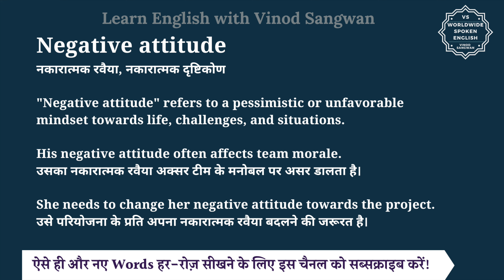Negative attitude meaning in Hindi | Negative attitude ka matlab kya hota hai | English to hindi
इस वीडियो में आप Negative attitude का हिंदी में मतलब समझेंगे और साथ में Negative attitude का pronunciation भी सीखेंगें यानि की आप Negative attitude के अर्थ के साथ साथ ये भी सीखेंगें की Negative attitude को कैसे बोले या Negative attitude को बोलने का सही तरीका क्या है |

तो बस एक मिनट में सीखिए Negative attitude को|
Let’s learn Hindi Meaning of Negative attitude in detail.

Negative attitude का हिंदी में अर्थ होता है
नकारात्मक रवैया, नकारात्मक दृष्टिकोण

""Negative attitude"" refers to a pessimistic or unfavorable mindset towards life, challenges, and situations.

His negative attitude often affects team morale.
उसका नकारात्मक रवैया अक्सर टीम के मनोबल पर असर डालता है।

She needs to change her negative attitude towards the project.
उसे परियोजना के प्रति अपना नकारात्मक रवैया बदलने की जरूरत है।

Negative attitude को इन उदाहरणों से और अच्छे से समझ सकते हैं